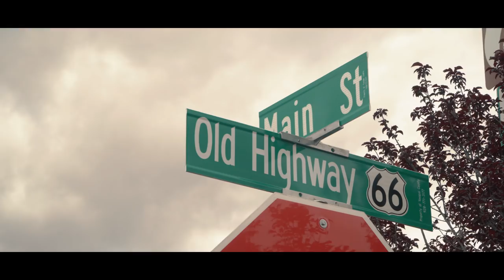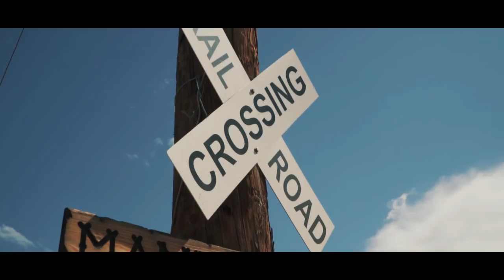Roaptrip USA South West 2019 | Cinematic Travel | Sony a6500 | Zhiyun Crane | Mavic Pro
Our roadtrip through the southwest of the USA, May 2019, crossing New Mexico, Arizona, Colorado and Utah. Shot with the Sony a6500, Zhiyun Crane V2, DJI Mavic Pro and a Gopro 7.